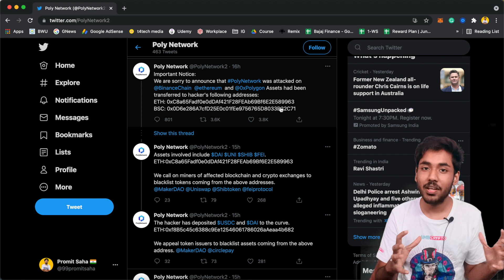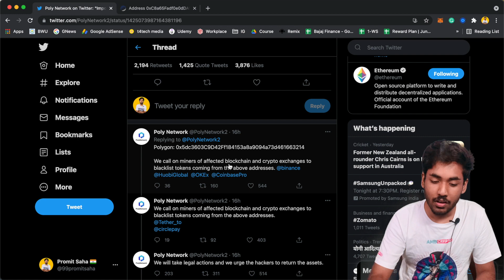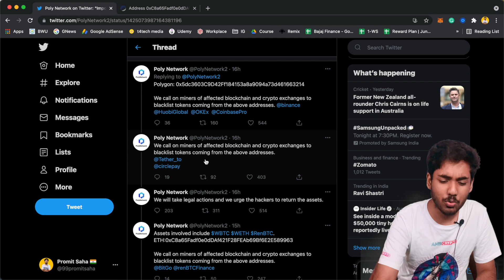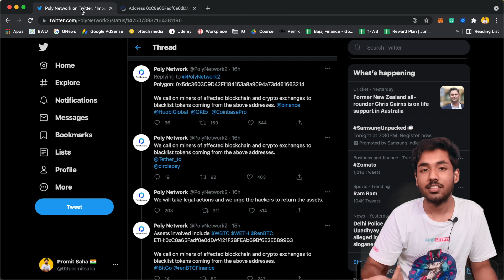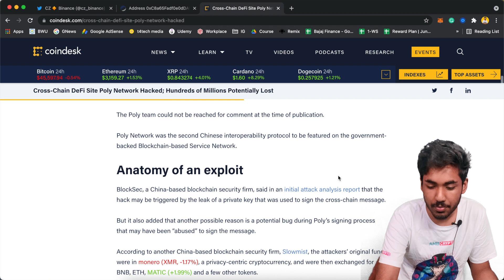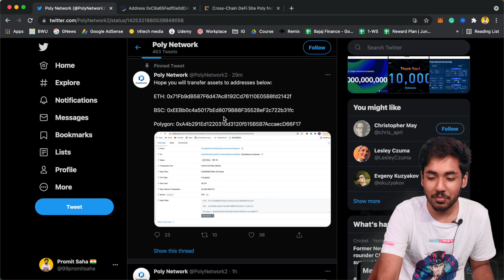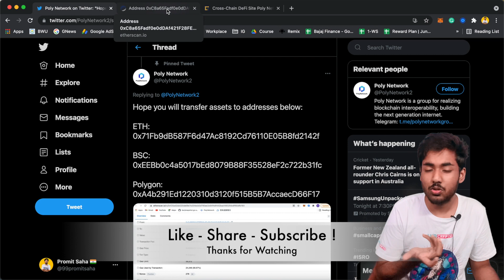Poly Network Hacked for more than $600 Million | Matic DUMP for this or not Matic hack hua hai?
Polynetwork, a cross-chain Defi pool was hacked yesterday with losses worth over $600 million dollars. The PolyNetwork team claims this incident as some issue with their Smart Contracts. The hacker left a message as well for the community. This seems to be one of the biggest hacks ever done in Defi yet.

Trade on WazirX and get a 50% referral bonus for Inviting Friends,
(USE CODE: 'WXSKZMEV' for 1 WRX worth Rs 100 instantly)

Thanks for reading all this. That's all about me.

Risk Warning: We don't have any paid membership or plans to give Investment Advice or Suggestions. The entire content is Free to Watch & learn. If you have any doubts or queries you can always reach out directly to me on Telegram.